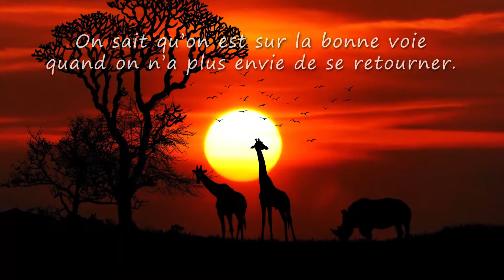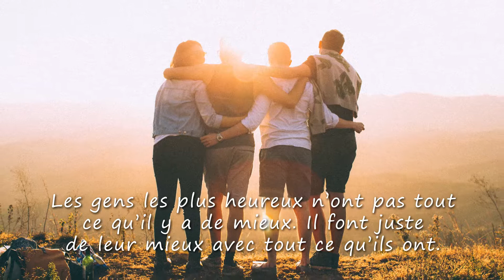Rolande, TOUS MES VOEUX ❤️ (bonne fête, joyeux anniversaire, santé, argent)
A travers cette courte vidéo cadeau "Rolande vive la vie" montrez avec originalité à quel point cette personne formidable compte dans votre vie.
Cette vidéo est idéale pour accompagner les messages "Joyeux anniversaire !" ou encore "je t'aime...".

*** *VOUS DÉSIREZ FAIRE UN CADEAU À UN PROCHE ?* ***

- pour votre MAMAN adorée qui va être embalée :

- pour votre PAPA chéri qui va devenir trèèèèès riche :

- pour votre petite MAMIE super chouette :

- pour votre petit PAPY trop chou :

- pour votre TATA tip top modèle qui veut faire un break :

- pour votre TONTON trop drôle qui va l'utiliser 24h/24 :

- pour votre ADOLESCENTE qui veut se la raconter :

- pour votre ADOLESCENT qui a beaucoup de mordant :

- pour votre FILLETTE qui a soif d'indépendance :

- pour votre petit GARÇON, rockeur au grand cœur :

-pour votre BÉBÉ avide de découvertes (mixte) :

- pour votre MARI un peu tête en l'air :

- pour votre petite FEMME qui n'en a jamais assez :

- pour votre SŒUR adorée qui va faire jaser :

- pour votre FRÈRE adoré qui veut tomber les filles :

- pour votre PETIT-FILS qui a soif d'aventure :

- pour votre PETITE-FILLE qui va faire crépiter les flashs :